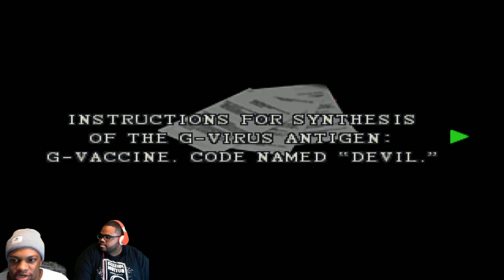Let's Play: Resident Evil 2 Claire A Part 10 (RE20th Anniversary)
Resident Evil the franchise that started survival horror for many of us had its 20th anniversary back in March 22nd, and we here at GUX decided the best way to celebrate 20 years of reliving the horrors Resident Evil has put us through is by playing the main titles in the franchise with the inclusion of other important titles. From the dog bursting through the window at a time we felt we were safe, to Mr. X and Nemesis consistently hunting us down, to the end of Raccoon City and the global outbreak, we here at GUX thank you Resident Evil for 20 years of heart racing moments! Happy anniversary!